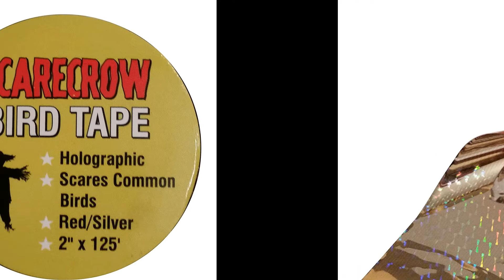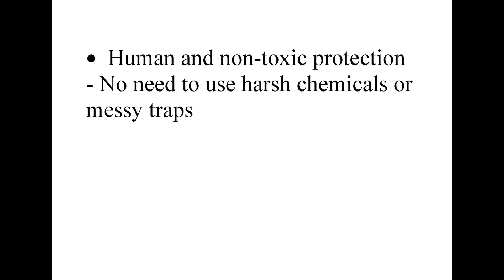Reflective Bird Repellent Scare Tape| 2" X 125' Holographic Red / Silver Flash Ribbon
Effective Bird Deterrent and Bird Control
Protect your home and crops from bird damage - Birds can wreak havoc on your wood siding, on your garden, and more; put a stop to it with Scarecrow Bird Tape
Dual sided bird tape, both red and silver - Silver is popular but many people swear by red, now you don't have to choose
Human and non-toxic protection - No need to use harsh chemicals or messy traps
Better than a wooden owl - Buying owls and scarecrows gets expensive, save money with durable bird repellent tape
Each roll is 2 inches wide and 125 feet long and comes with a 100% money back guarantee